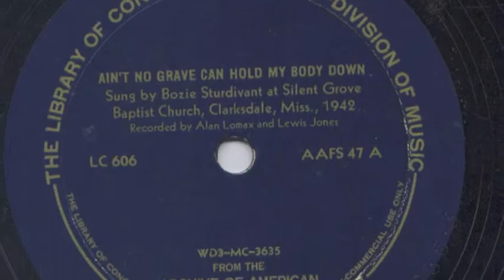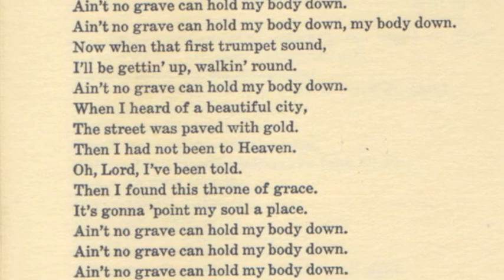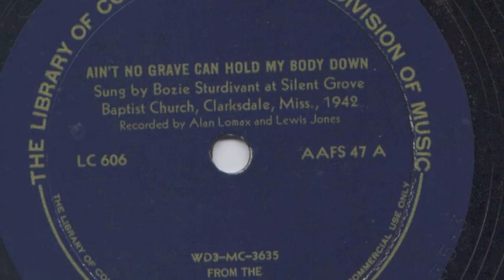Bozie Sturdivant & Silent Grove Church Mississippi Sanctified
A truly amazing vocal by a member of the Silent Grove Church of Clarksdale Mississippi.. in 1942, recorded by Lomax for the Library of COngress